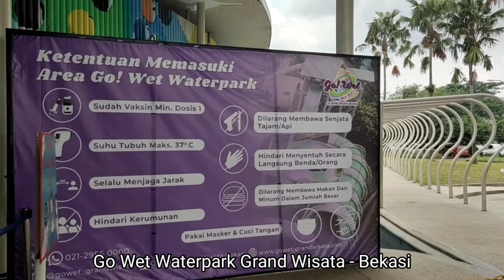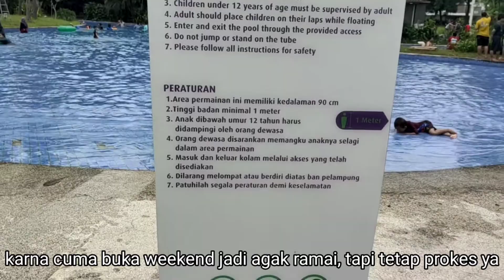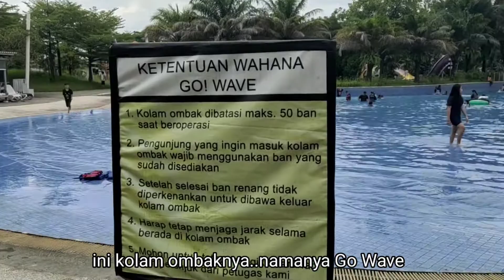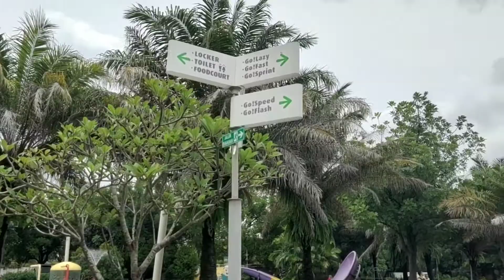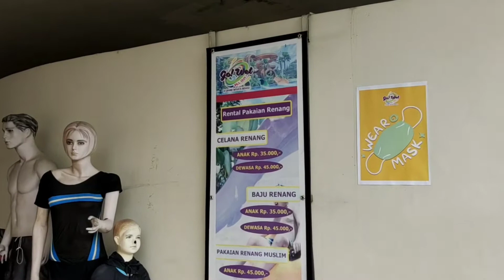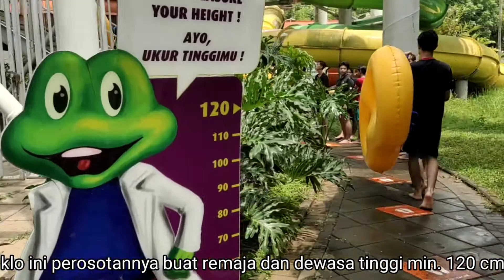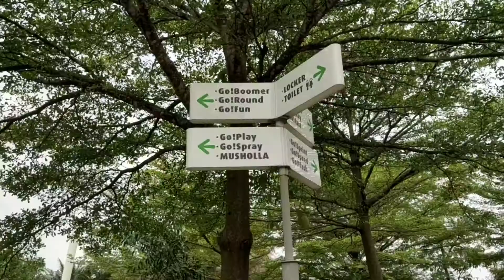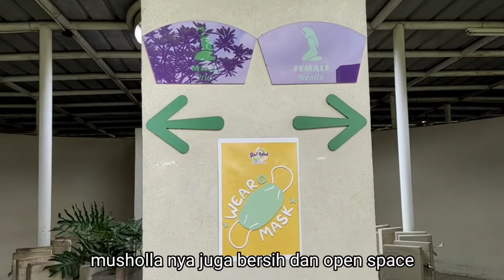Go Wet Waterpark || Grand Wisata Bekasi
Tempat piknik dan main basah-basahan paling lengkap di Bekasi...yuk main sama anak-anak dan keluarga ke Go Wet Waterpark di komplek perumahan Grand Wisata Bekasi...seruu banget!!